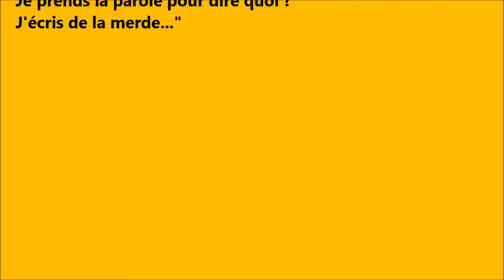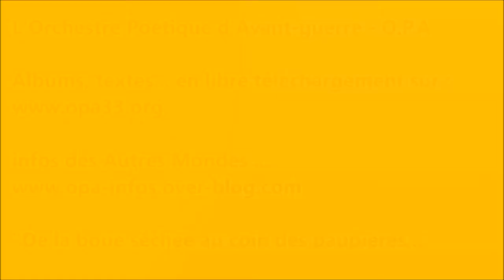"J'écris de la merde" - O.P.A - Soutien au D.A.L - Impro 2